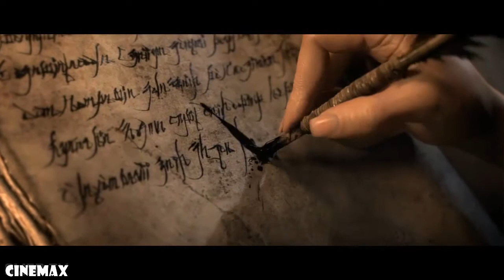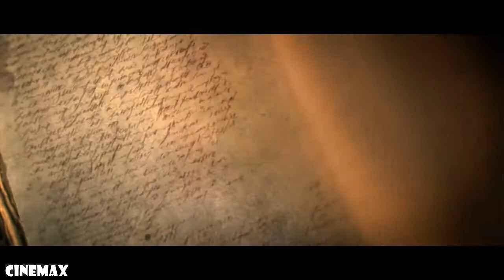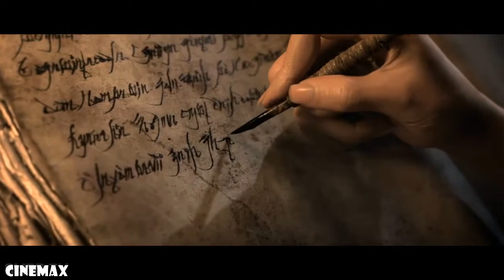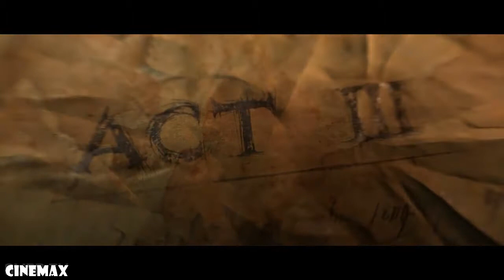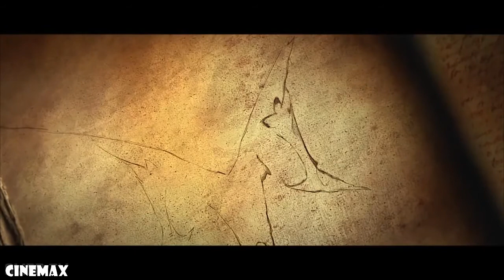Cinemax_ACTION MOVIE 2020 FULL_#ACTION MOVIE 2020 HD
Diablo 3 All Character Stories#ACTION MOVIE 2020

Cinemax is a YouTube channel that provides action movies, comedy martial arts action movies, sci-fi movies, movies, special offers in the United States, Europe, China, and Hong Kong, including the best new movies in 2020, including sensational action movies, martial arts, ancient swordsmanship , Criminal offenses, suspense, science fiction films. Film narration, dubbing, professional Vietnam War brought the experience of watching movies. Best for your audience.
Cinemax promises not to let you down.